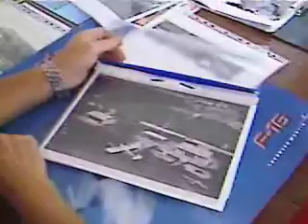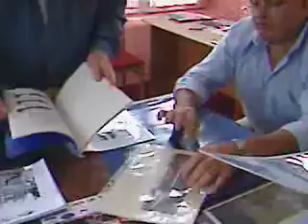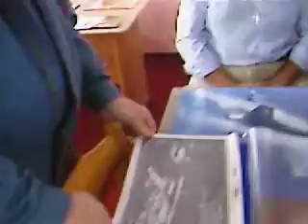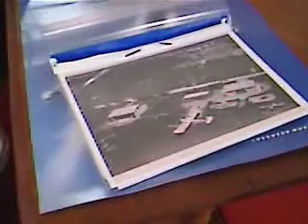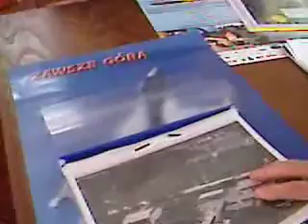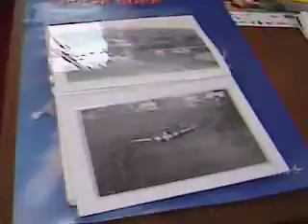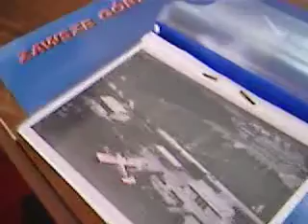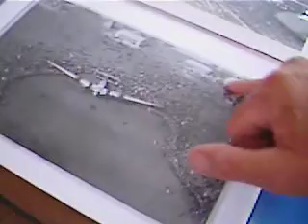Senasis Kauno aerodromas ir Junkers G38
Aviacijos veteranai susipažįsta su istoriko Jono Monkevičiaus foto archyvu - į Aleksoto aerodromą, prieškaryje, 1932 m., atskridusio gigantiško orlaivio Junkers G.38 D-2500 oro nuotrauka.